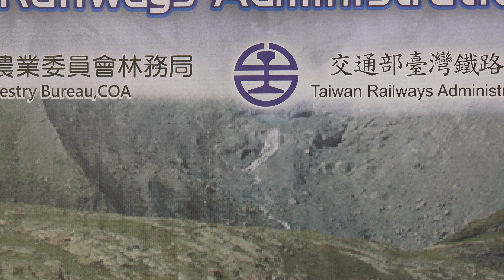臺鐵局林務局與瑞士馬特洪哥塔鐵路(MGBahn)暨高納葛拉特鐵道(GGB)共同簽­署合作備忘錄典禮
2016.5.6 臺鐵局林務局與瑞士馬特洪哥塔鐵路(MGBahn)暨高納葛拉特鐵道(GGB)共同簽­署合作備忘錄典禮